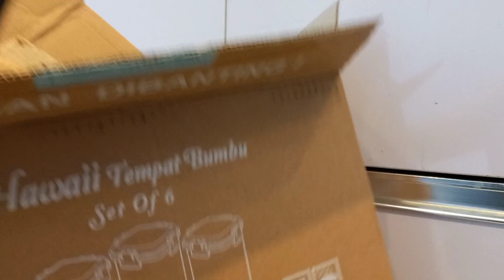PERALATAN DAPUR AESTETIK IDR 100.000 AN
Oil Pot yang berfungsi banget sebagai alat / wadah penyaringan minyak bekas menggoreng
Dengan Oil Pot ini akan membantu menyaring bekas minyak gorengan
Sangat aman untuk tempat penyimpanan minyak goreng
- Saringannya anti karat ya
- Bahan Steinless Asli
- Jaring buat penyaringan sangat halus membantu menyaring sisa makanan yang habis di goreng
Aman untuk tampung minyak bekas yang habis goreng
- Bentuknya mewah ya sis, oilpot premium bukan kaya kaleng biasa.
Kapasitas 1.7

🥰Dapatkan produk ori hanya disini dijamin kwalitas dan buktikan murahnya🥰